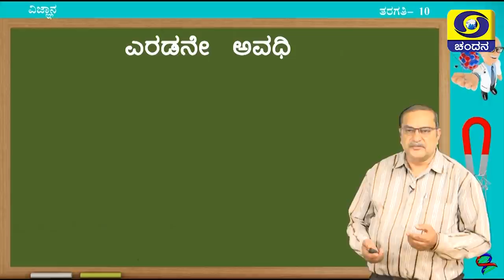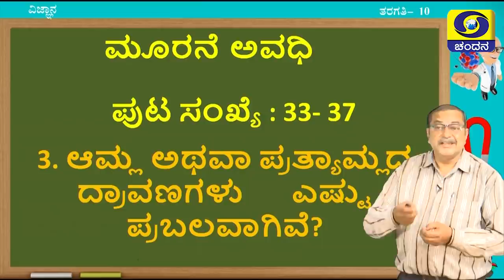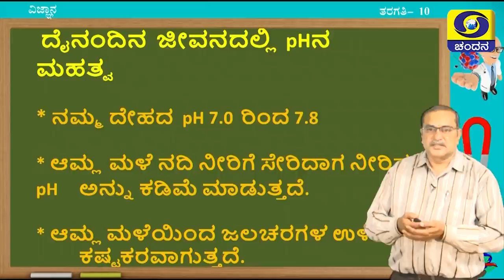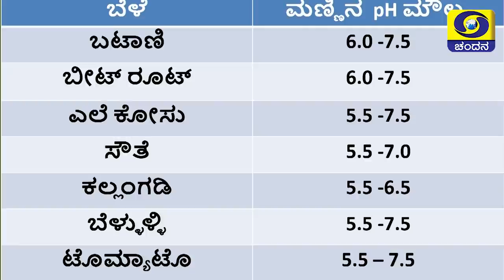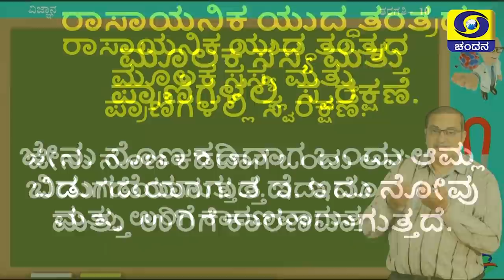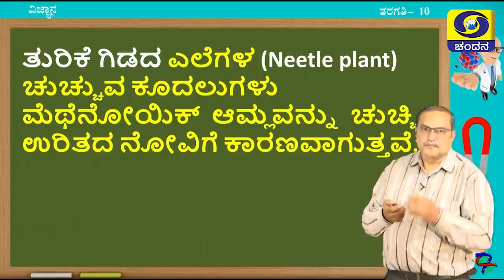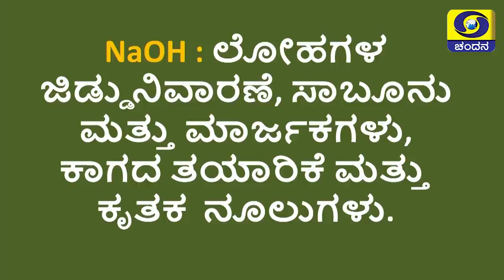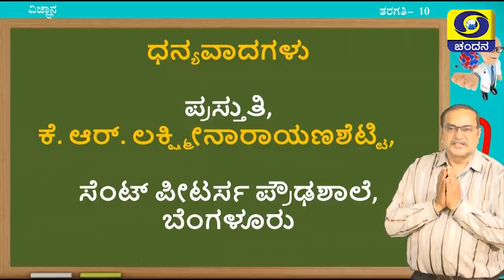Samveda 2021-22 | Day-26 | 10thClass | Science | Kannada Medium | 08:00AM | 30-7-2021 | DD Chandana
Standard: 10th Class
Subject: Science
Medium: Kannada Medium